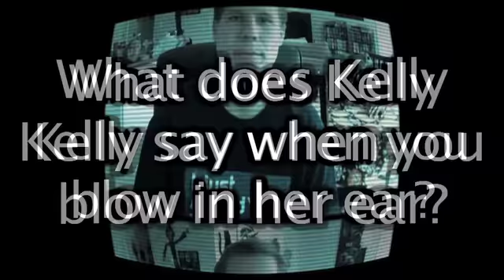NoDQ&AV #467: WWE Extreme Rules 2014 PPV results and highlights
for the latest WWE and TNA news!